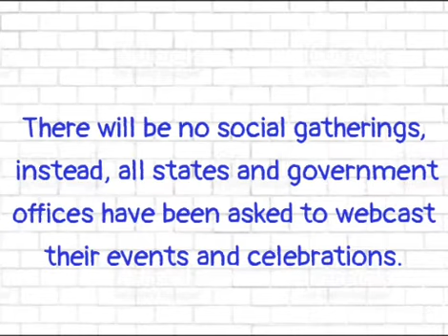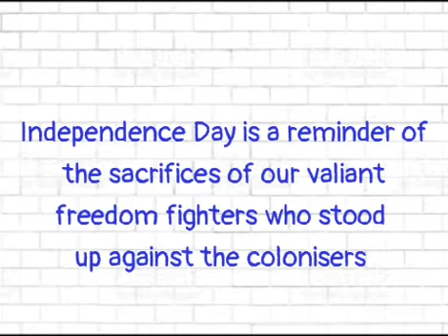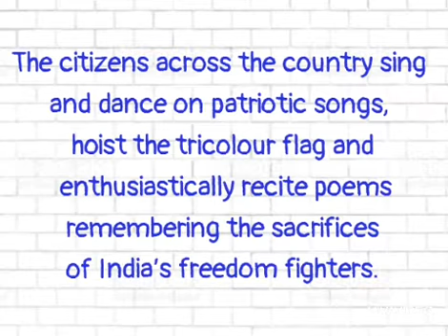Independence Day Status|DP||15-Aug|History Importance,Significance & Facts|Jana Gana Mana Adhinayak